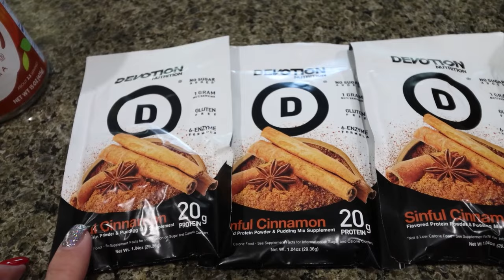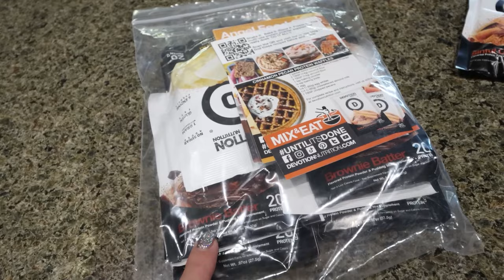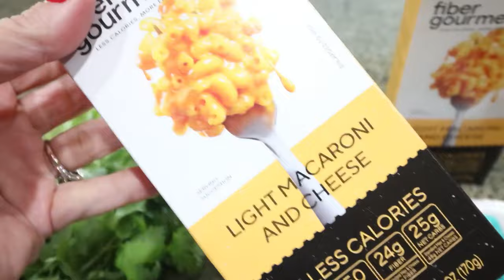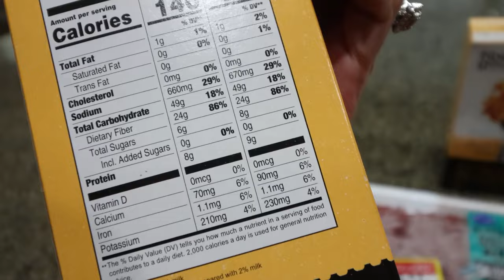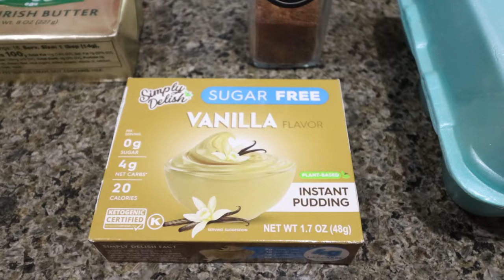COMFORT FOOD WW MEAL PREP - PROTEIN PUMPKIN WAFFLES -TACO MAC & CHEESE -EGGNOG CAKE -WEIGHT WATCHERS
HAPPY MONDAY!

🎉NUTRITION CHANNEL!!!

Code- jennswwjourney

Code- jennswwjourney